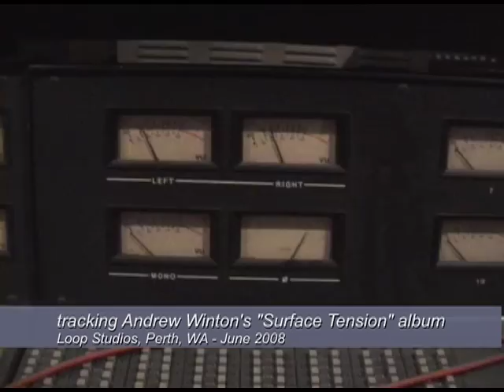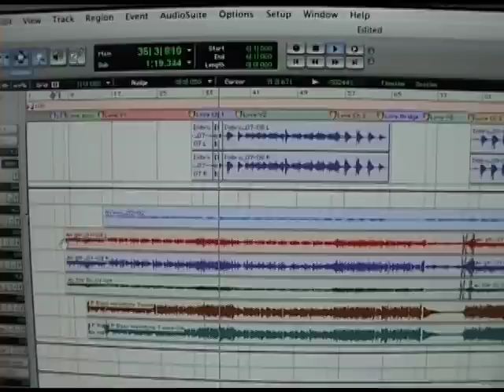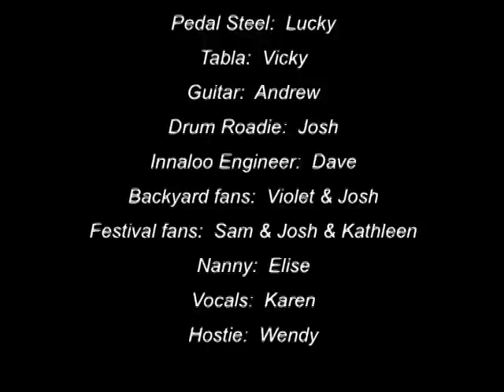Andrew Winton - making of "Surface Tension"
Shot between Jun '08 - Feb '09, this film reveals a brief and very informal "behind the scenes" look at the making of Andrew Winton's fourth album "Surface Tension", and also life on the road promoting the new record.  You will see some out-takes, shenanigans.. um.. pre-production, rehearsals, knob turning, and also some brief tour footage in NSW & Melbourne that we managed to dig up.

Who will you see? (in order of appearance)...
Loop Engineer:  Kieran Kenderessy
Drums:  Paul Novosel
Pedal Steel:  Lucky Oceans
Tabla:  Vicky Ramakrishnan
Guitars:  Andrew Winton
Drum Roadie:  Joshua Novosel
Innaloo Engineer:  Dave Parry
Backyard Fans:  Violet & Josh
Festival Fans:  Josh, Sam, Kathleen, & Elise Parker
Hostie:  Wendy from Qantas

Andrew Winton's fourth album "Surface Tension" was officially released February 2009.